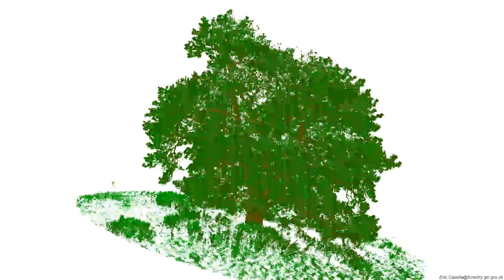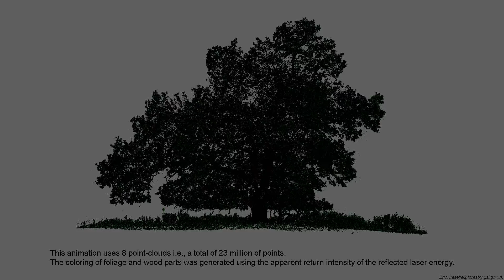BBC to film a year in the life of an oak tree - Summer 14 - Terrestrial laser scanning and Forestry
Description BBC to film a year in the life of an oak tree

Dr Eric Casella from Forest Research (The UK Forestry Commission Research Agency) is working with the BBC on the production of a documentary which tells the story of an oak tree over a year of its life. Using innovative filming techniques, the programme will celebrate Britain’s most iconic tree, revealing its complex and fascinating biology and the lengths it goes to just to survive.

Eric from FR’s Centre for Sustainable Forestry and Climate Change is working closely with Paul Sen and Nic Stacey from the FURNACE TV film and television production team.

Eric says:

“We visited the Wytham woods in August 2014 to laser scan a 400 year old oak tree as part of a scientific documentary coming to BBC Four in autumn 2015. The Production team wanted to film us scanning this fascinating tree and then show them the results with a fly-through animation of its three dimensional (3D) reconstruction from laser point-clouds. A laser scanner shoots out millions of pulses of light in every direction to make a 3D image of an object and its surrounding environment.”

“This imaging technique is called Light Detection and Ranging (LiDAR). For each pulse fired, the laser records the 3D location to the first object detected on its path. At the end of this process all recorded points form the point-cloud that can be used to construct, for example, digital images and 3D geometrical models.”

“By revisiting our tree in early 2015, when we’ll scan it again with no leaves, an accurate reconstruction of its woody structure will provide us with good estimates of its standing biomass and the carbon amount sequestrated during its life.”

“It’s an exciting project for all of us and I'm really looking forward to seeing how the documentary turns out.”

Credits:

Eric Casella (Scanning, reconstruction and animation making), UK Forestry Commission Research Agency - Paul Sen, FURNACE film and television production - Nic Stacey, FURNACE film and television production - Nigel Fisher, Conservator of the Wytham Woods - Helen MacKay, UK Forestry Commission Research Agency - Ian Craig, Forestry Commission Research Agency - The POV-Ray team - The Leica Geosystems team - Kevin MacLeod, for the Cool Vibes music track.

Our 400 year-old English oak, which displayed a dbh of about 1.5 m (the stem diameter at 1.3 m above the ground level - a standard in forestry), a crown size of about 22 m height (23 x 30 m widths) and a 400 m2 of ground cover, a 900 m2 of leaf area in 2014.

Our Leica HDS-6100 terrestrial laser scanner (TLS), characterized by a rotating mirror system that can cover a 310' in zenith by 360' in azimuth field of view. The laser beam wavelength is within the red band (650–690 nm) of the visible light spectrum with a 0.003 m spot size at exit and a divergence angle of 0.013'. The angular sampling resolution of the HDS-6100 was 0.018' in both directions. Using a phase-shift range finder technology this TLS record the 3D position (x, y and z) and the back-scattered intensity to the first object detected on the path of the fired beam for a maximum detection range of about 75 m for highly reflective objects (90% albedo).